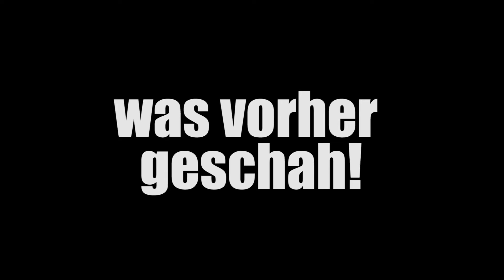Unsere TATTOOS 🐻 Q&A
Wir zeigen unsere Tattoos und erzählen die Geschichten dahinter. Wow!
Hier öffnen für mehr Infos und Links :)

Language: German/Deutsch

Solltet ihr darüber etwas kaufen (nicht zwingend das verlinkte), bekommen wir eine kleine Provision. Euch kostet es aber keinen Cent mehr :)